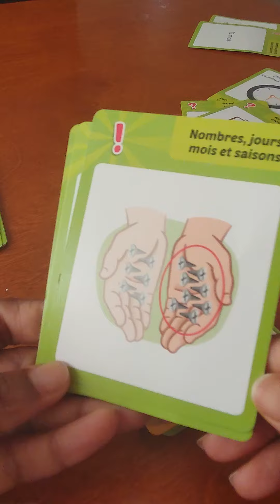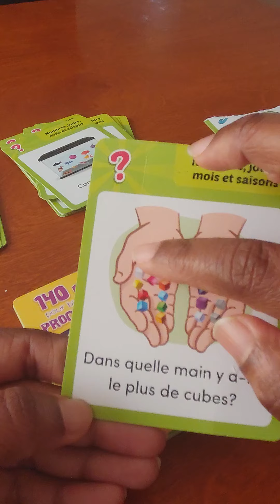Math Exercise for Kids More or Less than